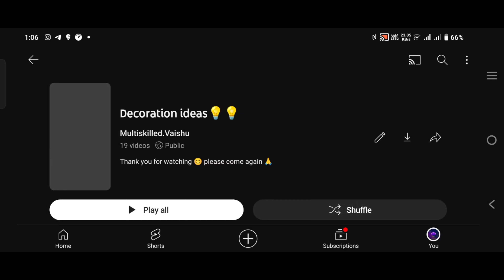Birthday decoration ideas at home | Baloon decoration ideas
Hello everyone 🤗 it's vaishali,
multiskilled.vaishu channel me ap sabka swagat hai  I hope apko meri banayi huye videos pasand aye😊🙏

 follow your multiskilled.vaishu channel 😊

BE HEALTHY AND HAPPY ALWAYS 🙏